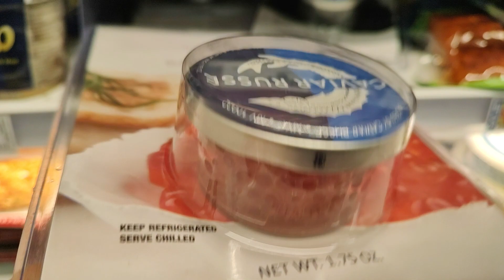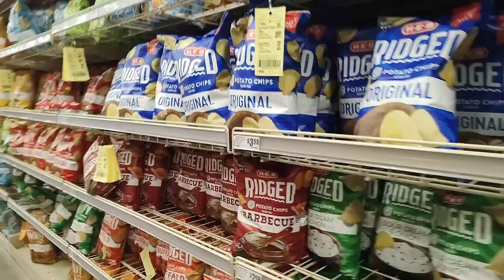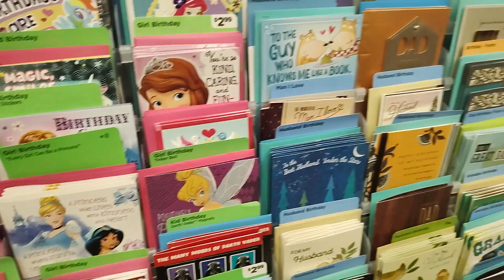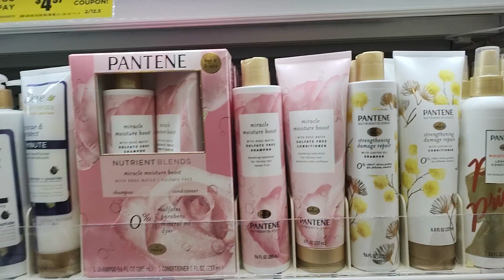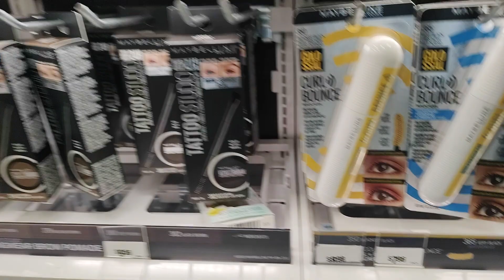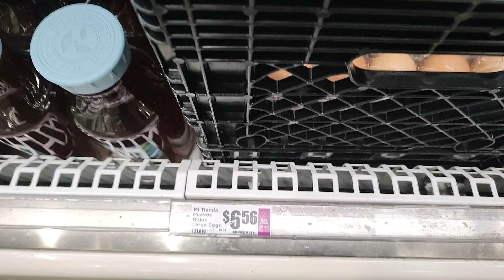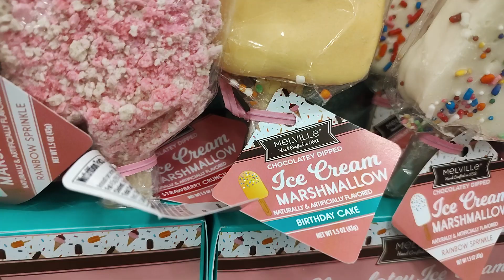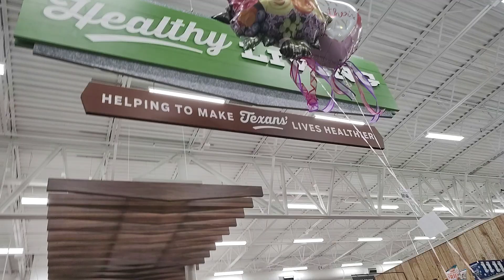H.E.B. Terbesar di Dallas Texas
Halo semua, kembali lagi dengan Mika Palmer in Texas :)
Di video kali ini kita mau lihat supermarket namanya ; "H.E.B." 😊

Di video kali ini kita bisa melihat banyak kembang cantik yang dijual di H.E.B. , karena memang di Amerika sedang merayakan Hari Ibu atau Mother's Day.

Oke deh, selamat menonton, yuk simak :)

Saya mengucapkan  terima kasih buat subscribers di seluruh manca-negara, khususnya yang tinggal di INDONESIA
Sampai bertemu di video berikutnya yaaa 😊

-Salam Damai

🕊️   S • H • A • L • O • M  🕊️